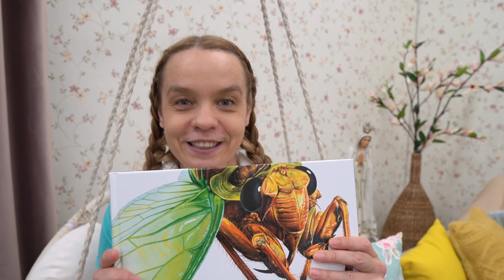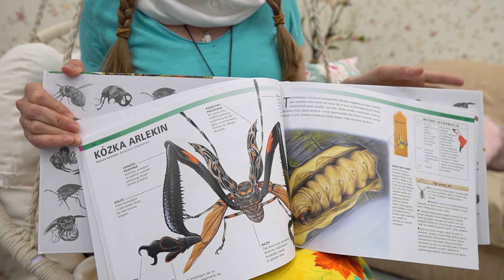Fajne robaki | Przepiękne Królestwo 184 | 07.06.2021